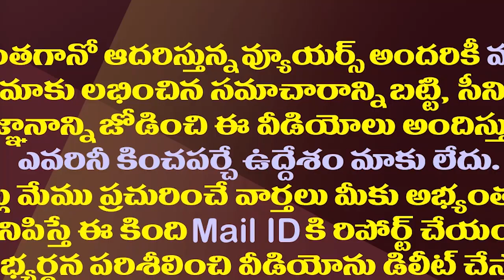విశాఖలో జగన్ కాపురం..తెరవెనుక వ్యూహం ఇదే| YS Jagan's Strategy Behind Shifting To Visakhapatnam